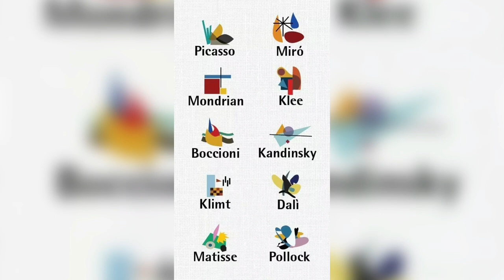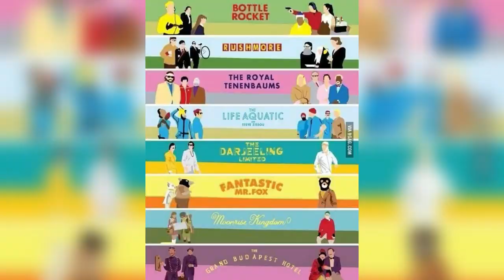•Bu videonu sadəcə bir dəli hazırlaya bilərdi 👩🏻‍🎨